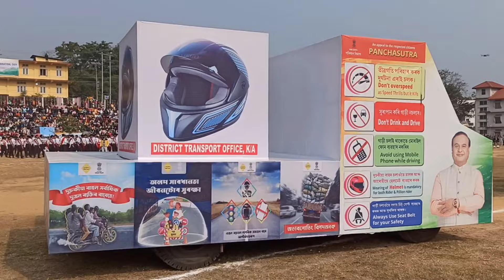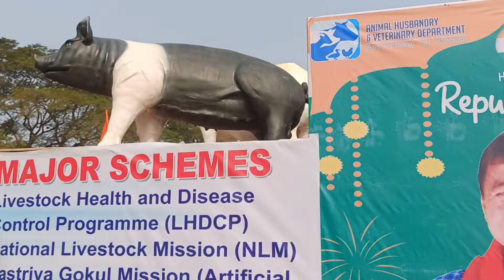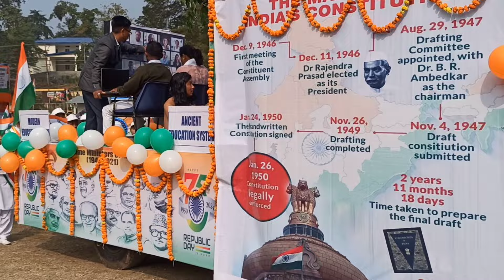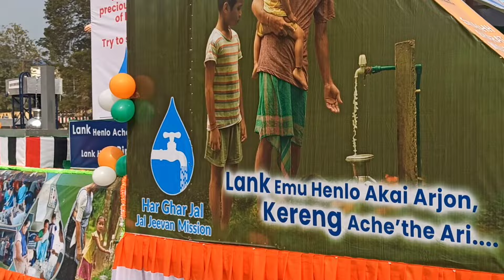Republic Day Celebration I Diphu Karbi Anglong Assam